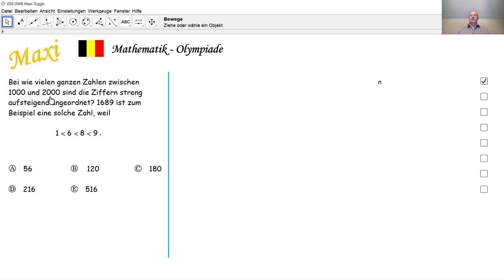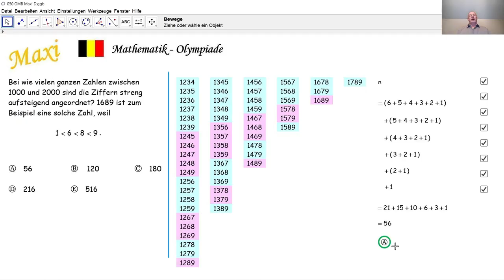Mathematik-Olympiade Maxi 050